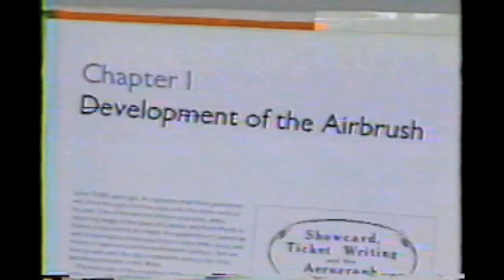Liberty Walkup and his Air-Brush made in Rockford, Illinois!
On January 16, of 1998 I went on television on Rockford’s WREX TV in a 2 minute segment where I was interviewed by news anchor Heather Pick about the Air-Brush Manufacturing Company of Rockford as a "Little Known Fact About Rockford".  This video was recorded by VHS tape and is best viewed at a reduced size.